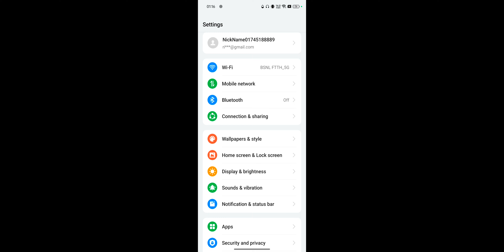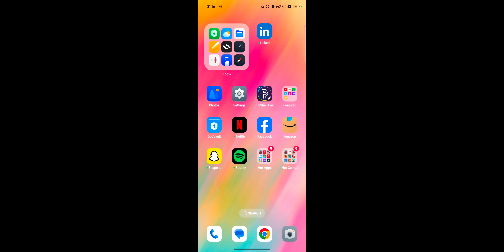OPPO F27 Series How To Enable Calling Hidden Features ! Call Border Light OPPO F27 Series